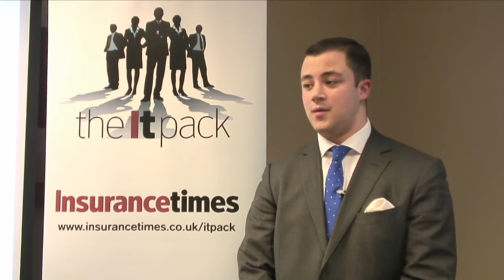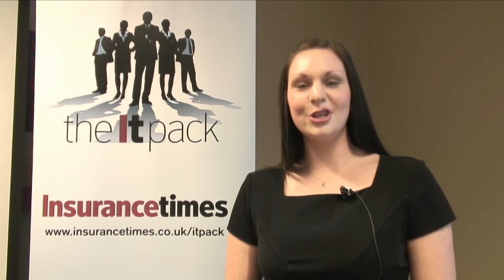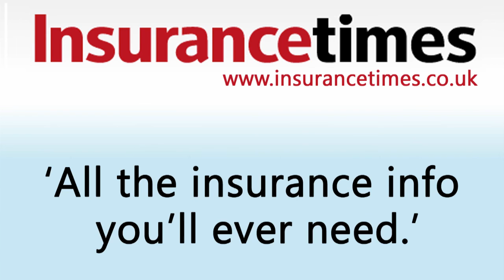Insurance Times - IT Pack 2010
Finalist of the Insurance Times IT Pack 2010